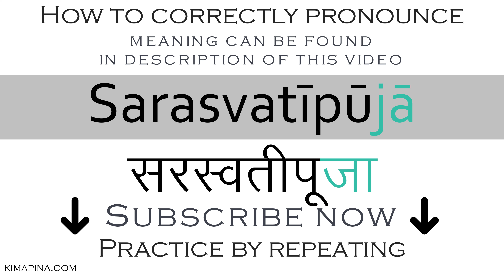How to say worship of Goddess Sarasvati in Sanskrit | How to pronounce Sarasvatīpūjā (f) सरस्वतीपूजा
The word Sarasvatīpūjā (f) सरस्वतीपूजा can have different meanings depending on the use or context: worship of Goddess Sarasvati.